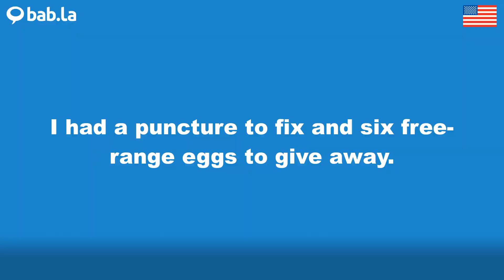PUNCTURE pronunciation | Improve your language with bab.la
Improve your spoken English by listening to PUNCTURE pronounced by different speakers – and in example sentences too. Learn and love languages with bab.la.